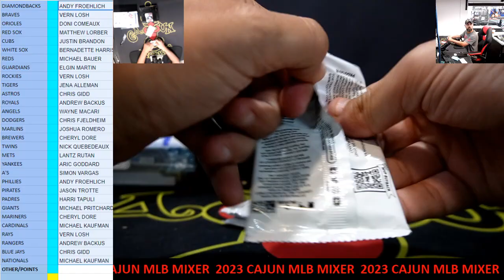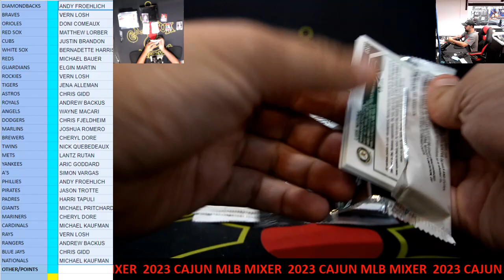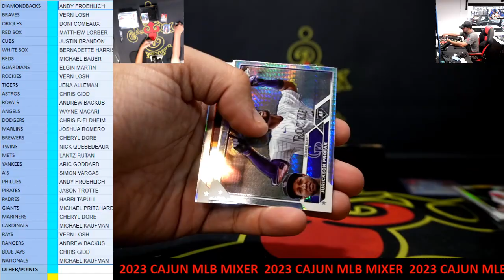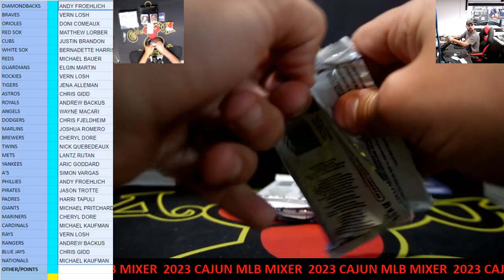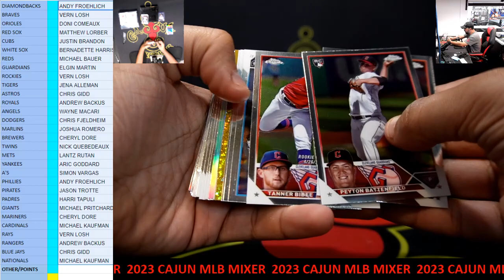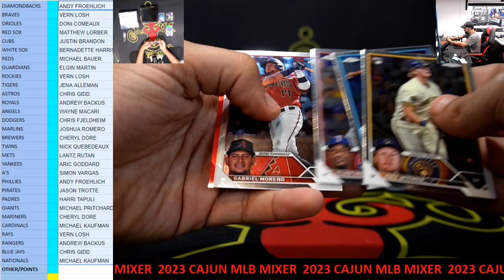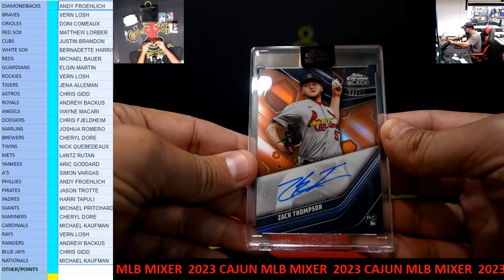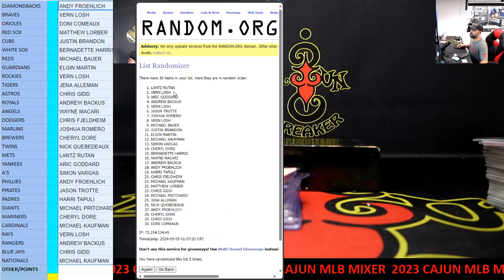CAJUNBREAKER 2023 CAJUN MLB MIXER #37 5-4-2024